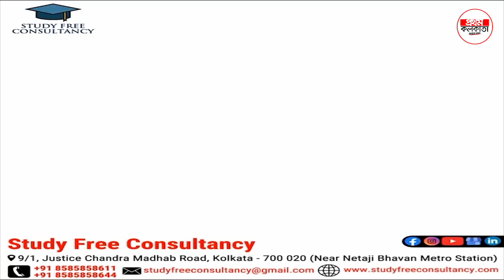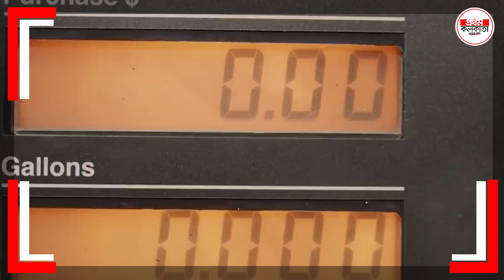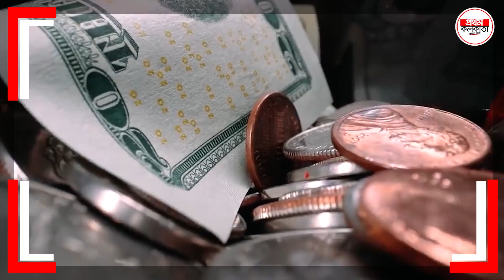এক কাপ চা-এর দাম যখন ১.৫ লক্ষ টাকা; দেশটির অর্থনীতির এমন কারণ কী ? || Financial crisis || World News